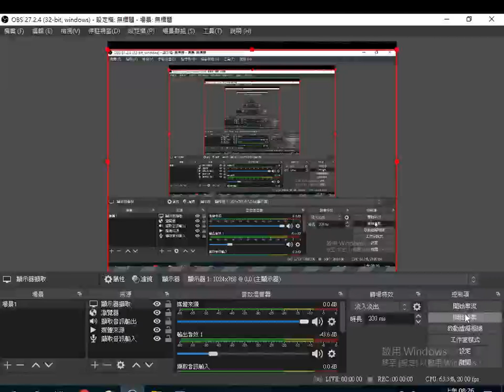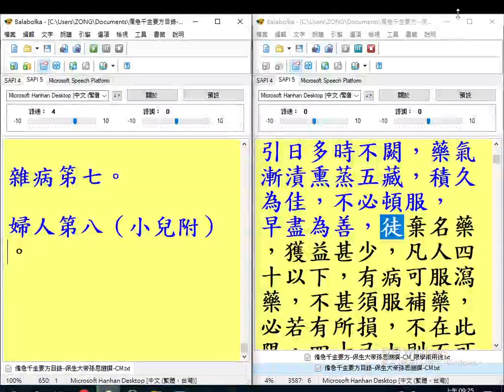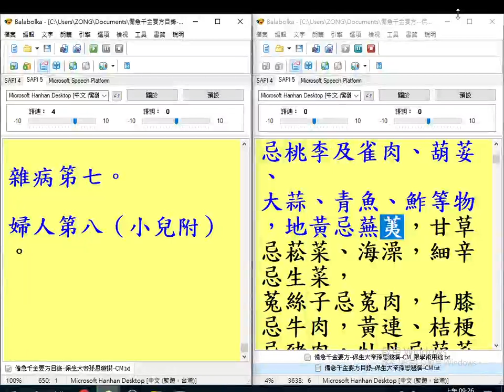2023 05 28B備用#有聲書#備急千金要方#保生大帝 前身#孫思邈 撰 CM 限非營利用途 使用電腦報讀程式#Balabolka 逐字唸部分注音或破音字讀音有誤請見諒請自正之，更正為柏子仁